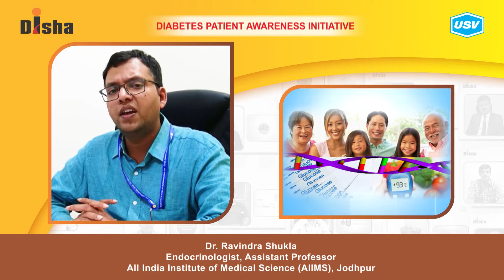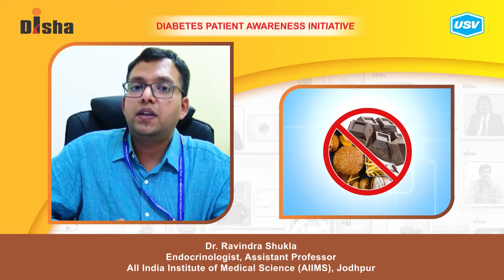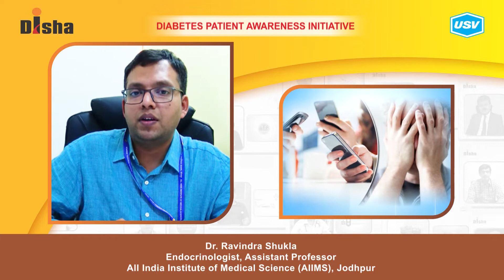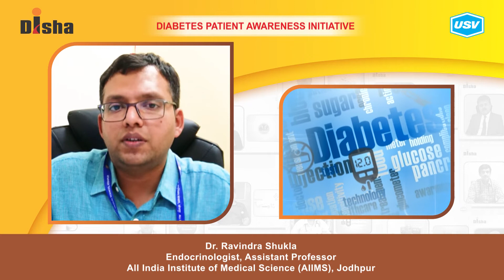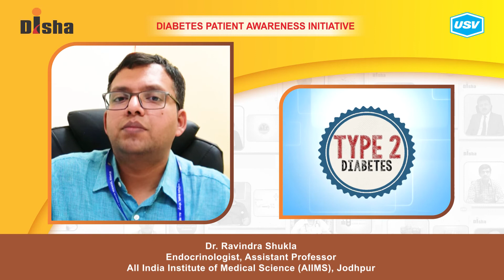Dr. Ravindra Shukla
Diabetes is one of the most dangerous and rapidly growing diseases in India. Dr. Ravindra Shukla, a leading Diabetologist explains about the following aspects of Diabetes in this video. Please watch and share!
Genetics & Diabetes: Reducing the Risk. 1:12
Role of Family in Diabetes Care. 2:17
What is a Diabetic Emergency? 3:28